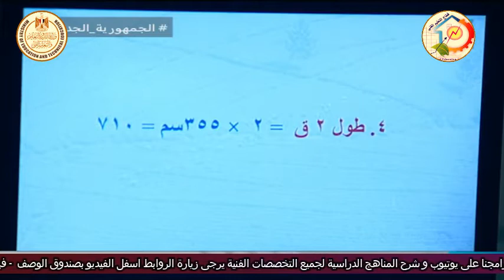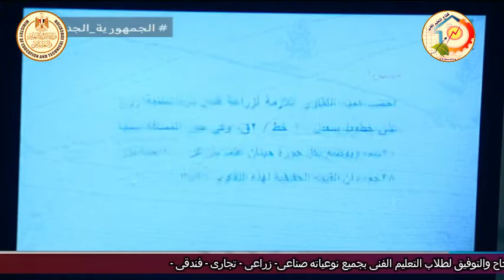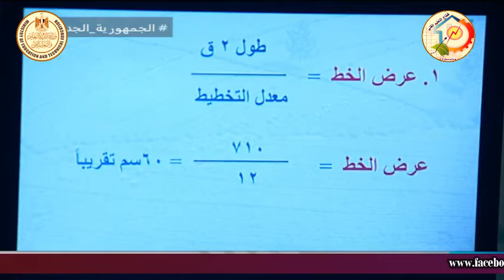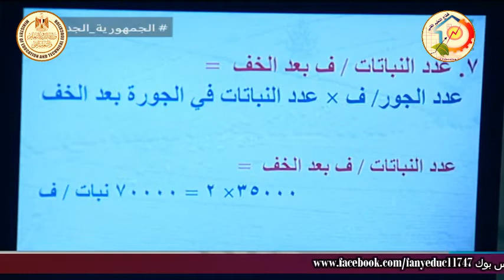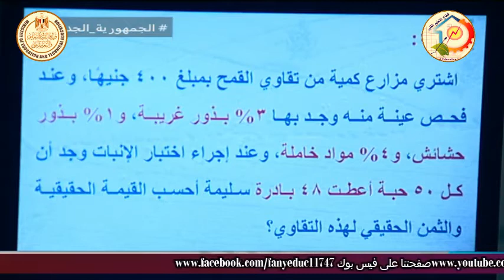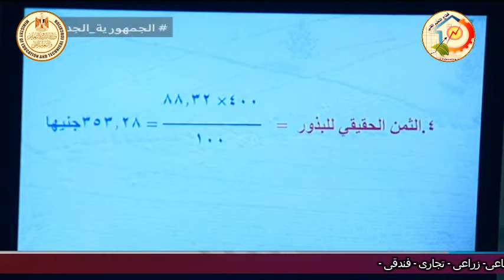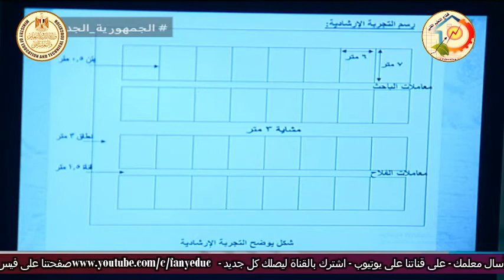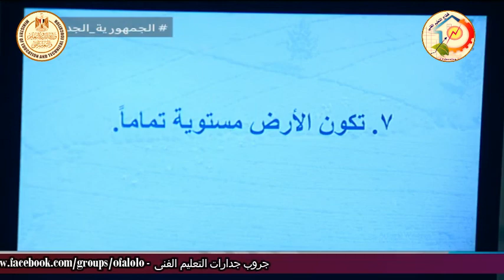الصف الثالث زراعى - محاصيل الحقل - حساب كمية التقاوى والتجارب الزراعية - أ اشرف عمران